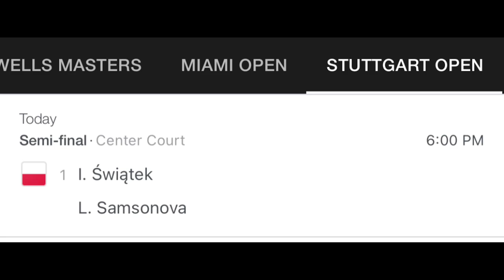UPCOMING: IGA SWIATEK VS LUDMILLA SAMSONOVA | SEMI-FINALS | STUTTGART OPEN 2022 | PTGP 2022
Photos credited to the owners